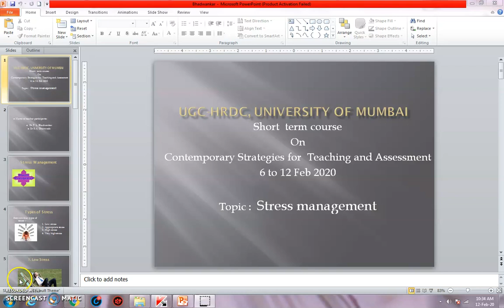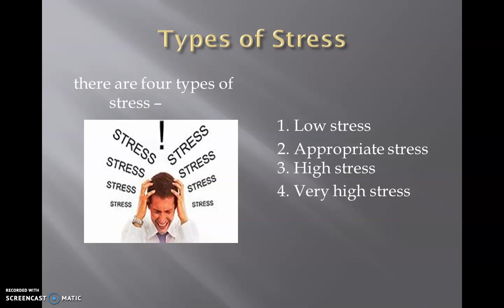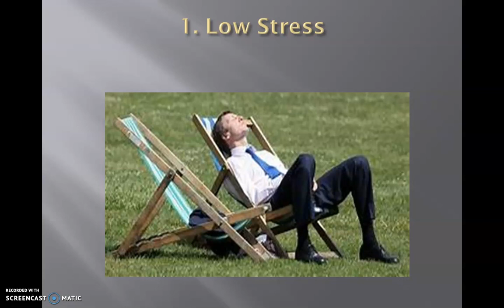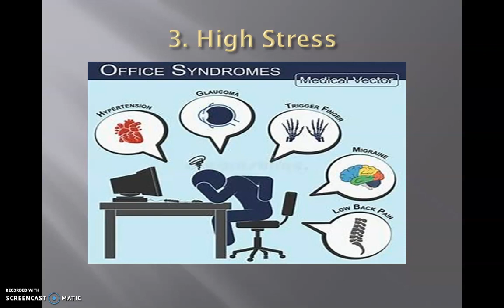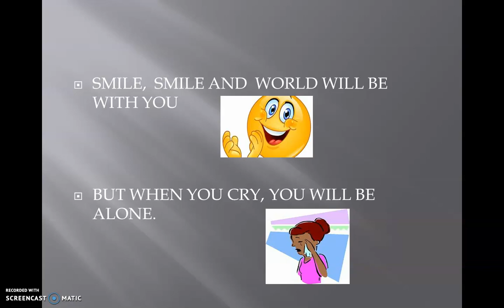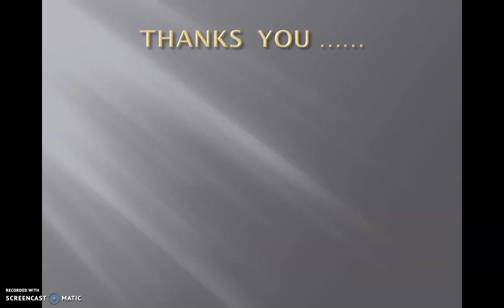Tress Management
Resource Person :Dr. P L Bhadwankar